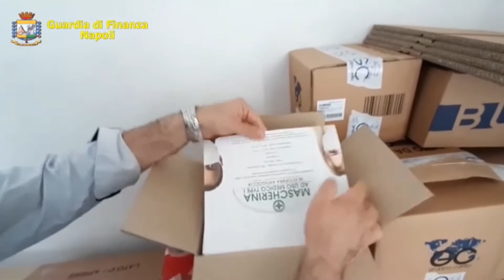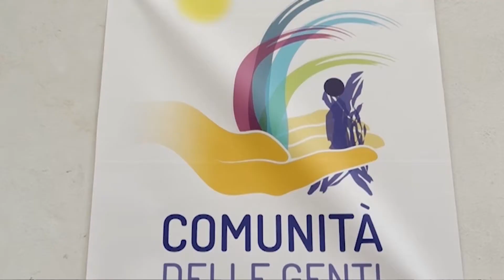TG NAPOLI VILLAGE del 26 giugno 2020